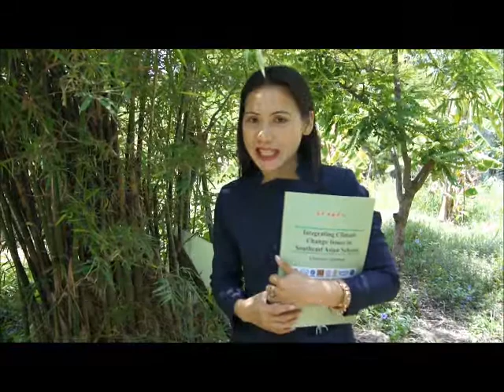PP2-Pilot School Video-Teacher-Students.wmv